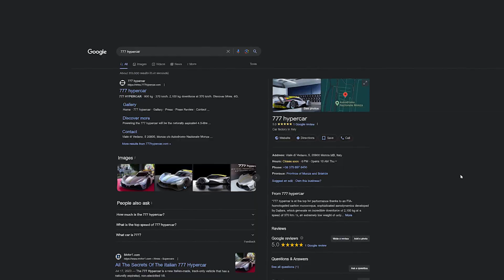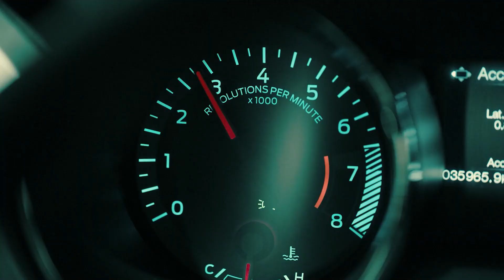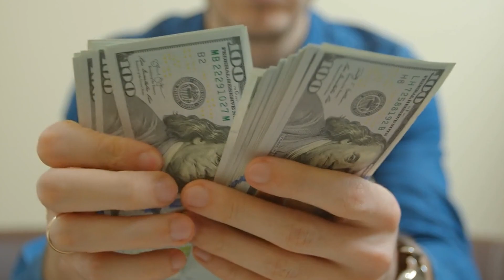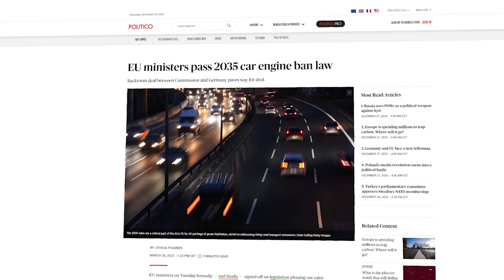If You Want People To Come To Auto Shows, Race The Cars - With Andrea Levy